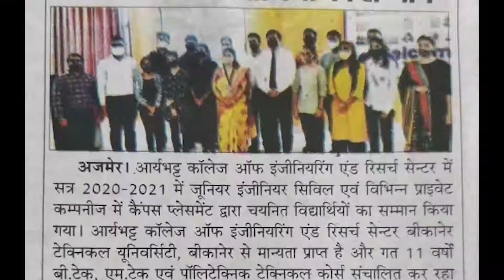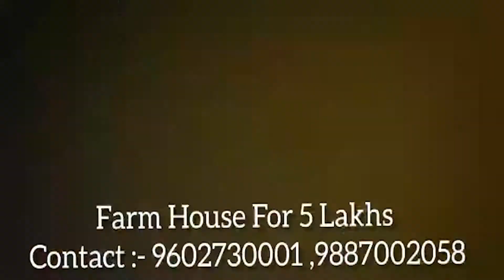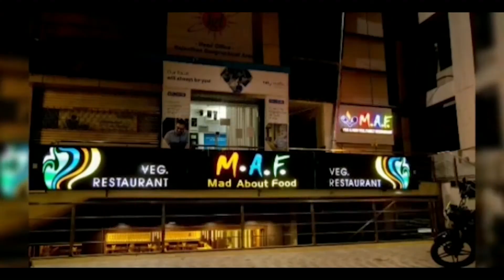जैन मुनि सुर्दशनलाल जी मा सा का आशीर्वाद लेने पहुंचे समाजसेवी भंवर सिंह पलाड़ा पुष्कर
पलाड़ा ने आज के परिपेक्ष्य में धर्म पर चर्चा कर जैन मुनि लिया आशीर्वाद

समाज सेवी भँवर सिंह पलाड़ा ने जैन मुनि सुदर्शनलाल जी मा सा से पुष्कर पहुंच कर आशीर्वाद लिया।
जैन मुनि सुर्दशनलाल  जी मा सा का पुष्कर में  चातुर्मास कार्यक्रम चल रहा है। चातुर्मास के तहत जैन मुनि ने सुबह भक्तो को प्रवचन के जरिए जीवन का महत्व बताया।
वही शाम को समाज सेवी भँवर सिंह पलाड़ा जैन मुनि सुदर्शनलाल जी मा सा का आशीर्वाद लेने पहुंचे।
 भँवर सिंह पलाड़ा ने जैन मुनि से आज के परिपेक्ष्य में धर्म पर चर्चा  की ओर आशीर्वाद लिया।
भँवर सिंह पलाड़ा ने बताया  कि वे गत कई सालों से जैन मुनि  सुर्दशनलाल जी से परिचित है। उनके विधान सभा विजयनगर जन्मस्थली के होने कारण उनका मासा जी से गहरा लगाव है । उन्होंने बताया जैन मुनि सुर्दशनलाल जी मासा  राष्ट्र के लोगो को अच्छी प्रेरणा देते है जिससे देश वसियो का कल्याण होता है।
इसी कामना के साथ उन्होंने जैन मुनि से आशीर्वाद लिया।